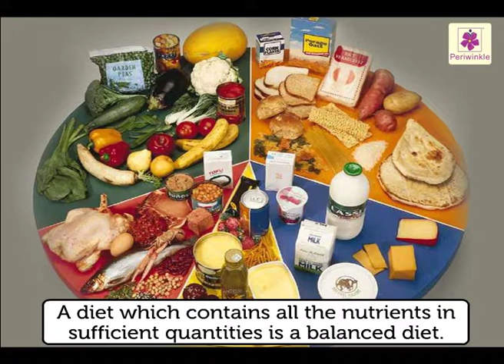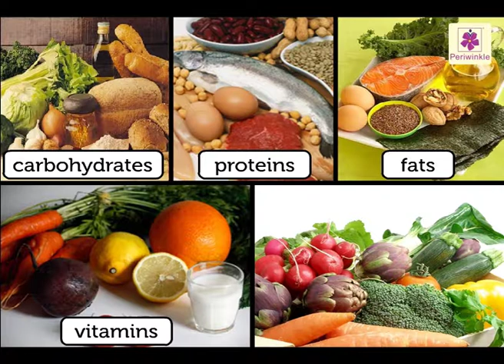Healthy Eating | Environmental Studies | Grade 5 | Periwinkle